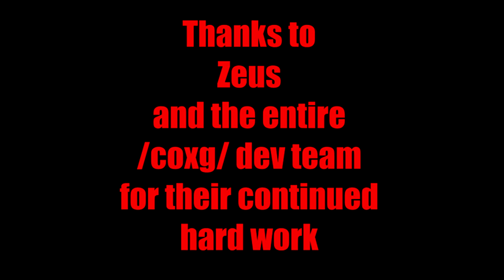/coxg/ Mastermind Necromancy Changes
Zeus of the /coxg/ crew is back at it with some updates to the Necromancy Mastermind power set just in time for Halloween.